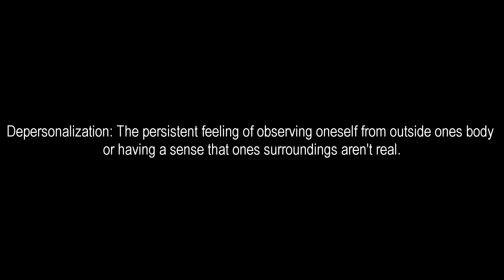Depersonalization! The Scariest Mental Illness!! (My Story)